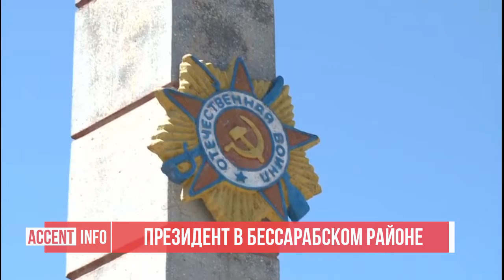ПРЕЗИДЕНТ В БЕССАРАБСКОМ РАЙОНЕ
Президент продолжает  ездить по стране, очередной рабочий визит Игорь Додон совершил в Бессарабский район. Здесь он посетил районную больницу, навестил и поздравил ветерана ВОВ, обсудил социально-экономические вопросы с председателем района. В Бессарабке Додон убедился, что весь медперсонал местной больницы обладает необходимыми средствами защиты,  но само  учреждение нуждается в современном оборудовании. Глава государства пообещал оказать необходимую поддержку.

Игорь Додон пообщался с сотрудниками больницы и узнал, что благодаря слаженным действиям медиков и местных властей эпидемиологическая ситуация в регионе остается под контролем. Сейчас в лечебных учреждениях района - 43 пациента с коронавирусом нового типа. За время эпидемии выздоровели два человека, скончались трое.

Во время своей рабочей поездки, президент навестил 93-летнего Ивана Петровича Коваджи – единственного ветерана ВОВ в Бессарабском районе. Президент поздравил ветерана с прошедшим Днём Победы, вручил ему Орден Республики и пожелал здоровья и мира. Также Игорь Додон  возложил цветы на Мемориале воинской славы.

В завершение рабочей поездки в Бессарабский район, глава государства встретился с его председателем Петром Пушкарём. Они обсудили вопросы социально-экономического развития региона, а также   ситуацию с распространением коронавируса.